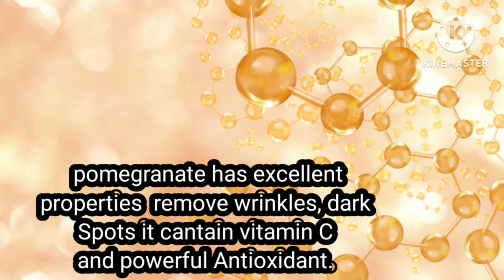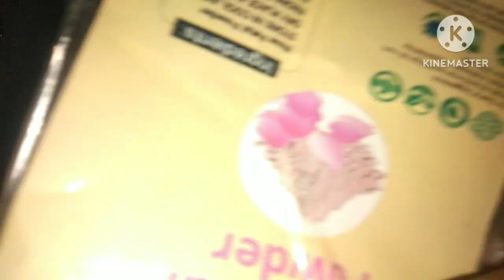pomegranate juice and glycerine will change your skin looks 16year Younger than your age.night serum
# pomegranate juice for skin whitening cream
# anar for skin care
pomegranate anti wrinkle srum cream
one pomegranate and glycerine wiil change your skin
# pomegranate night skin whitening cream
kya chehre pe anar lagane se skin gora banati hai